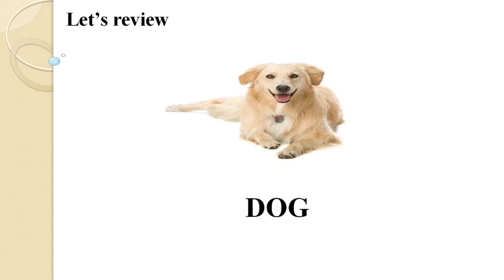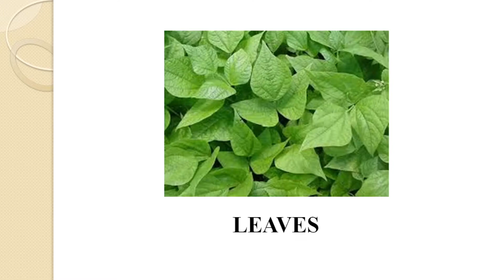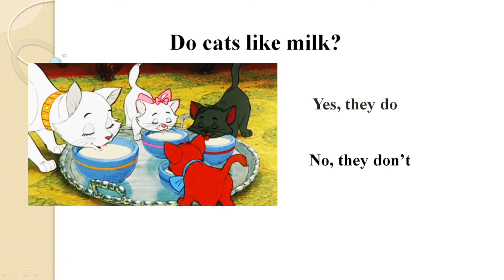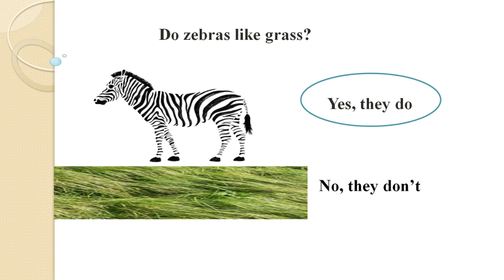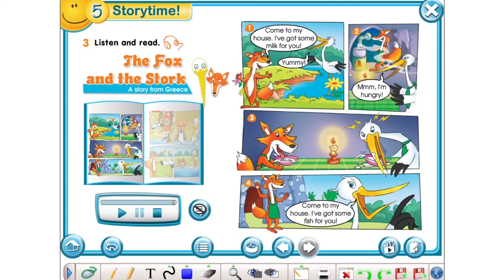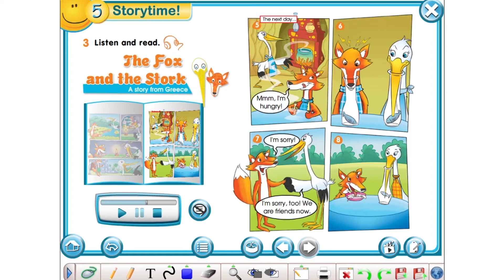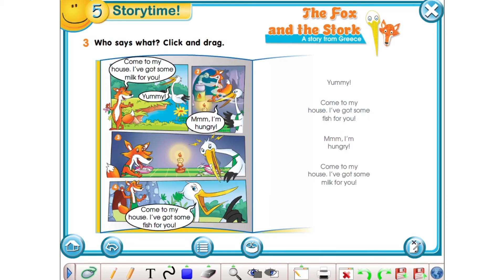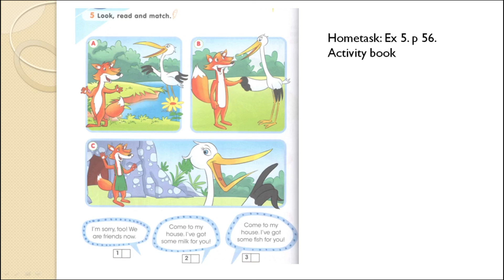IV четверть Английский язык 1 класс, урок 6